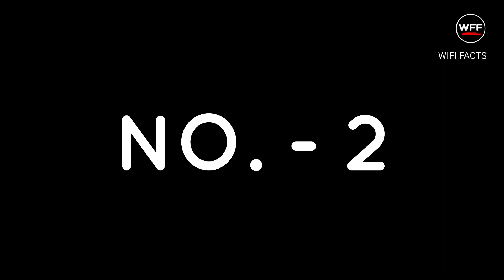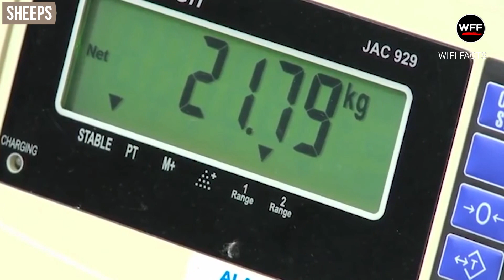देखे कैसे अपनी जान खुद ही ले लेते है ये 8 जानवर | Animal That Can Kill Themselves in Hindi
WiFi Facts presents the top 8 most animal that can kill themselves in hindi. Janwar jo khud ke karan mare jaate hain.

About Channel - WiFi Facts is the place where you will find top 5  top 10 interesting fact videos and unbelievable content. Here you would get educational and knowledgeable facts videos that would blow your mind.